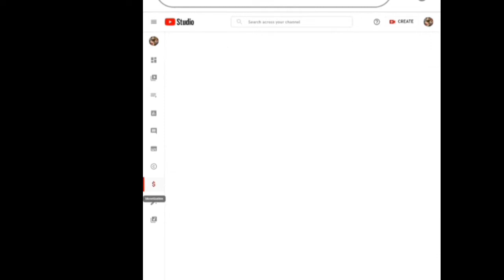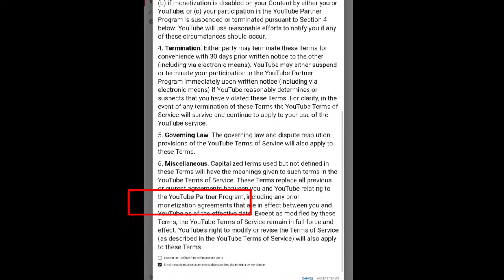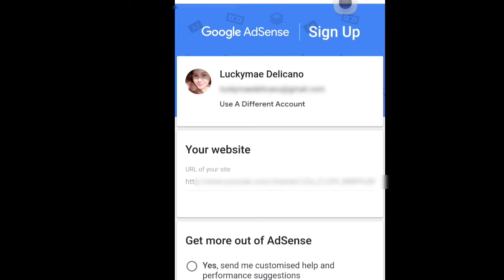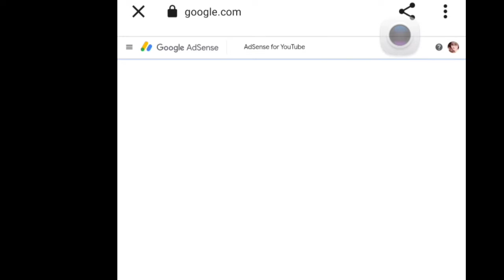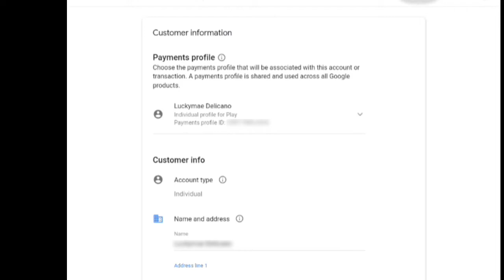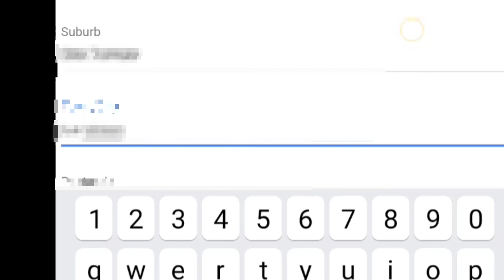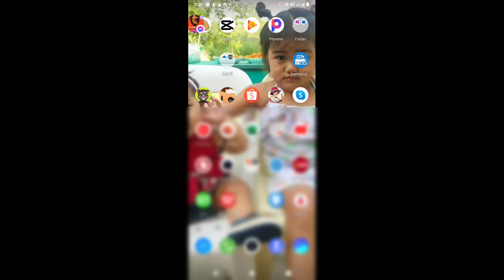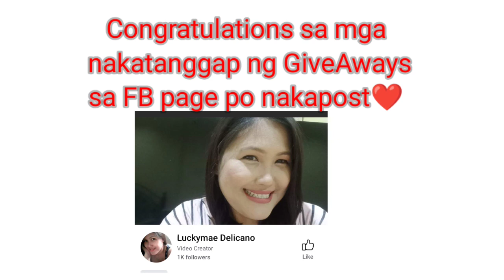How to Monetize Youtube Channel 2022| How to Apply Monetization | Step by Step Tutorial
HowtomonetizeYoutubeChannel youtubemonetization stepbystep How to Monetize Youtube Channel 2022| How to Apply Monetization | Step by Step Tutorial
Hi Guys! In this video I will teach you how to apply Youtube Monetization.Step by step process.